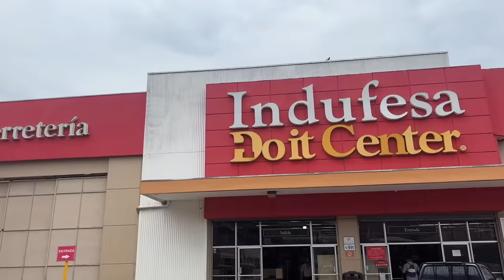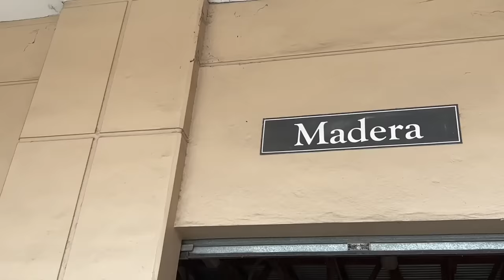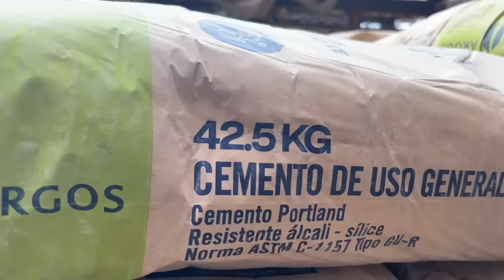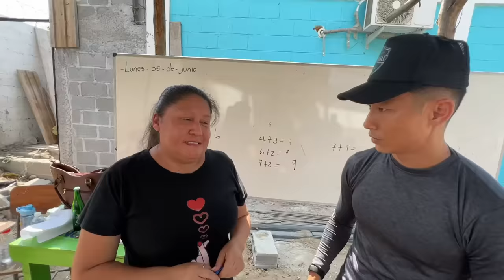Intenté ser bodeguero de ferretería en Honduras por un día 😳 ¿Podré cargar 2 bolsas de cemento?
Intento trabajar como bodeguero en la ferretería Indufesa Do it Center en Tegucigalpa, Honduras, para saber cómo es cargar y descargar materiales de construcción. Indufesa me da un gran reto ese día: todo lo que puedo cargar será donado para la construcción de una escuela en Chamelecon, San Pedro Sula.

Tengo que jalar varilla, canaletas, y tanques de agua. Tengo que aprender a conducir una montacarga, cortar madera, y comer como los empleados. Al final, me toca cargar 40 bolsas de cemento a un camión en diez minutos. Cuando solo tengo dos minutos más, intento cargar dos bolsas de cemento encima de mi lomo. Podré hacerlo o me muero intentando? Averiguëmos juntos.

Esto es episodio 1 de 2.

Muchas gracias Indufesa Do it Center por apoyarnos en la construcción de la escuela en Chamelecon. Para más información sobre el proyecto o para donar

De julio a diciembre, al comprar más de 1,500 lempiras de las marcas patrocinadas en Indufesa, la ferretería donará una porción hacia la construcción de la escuela y podrías ser uno de los 220 ganadores de premios hasta 5,000 lempiras.